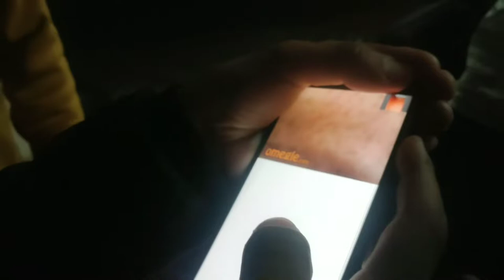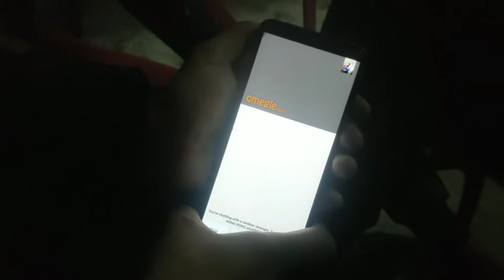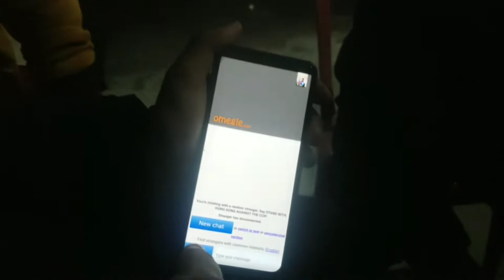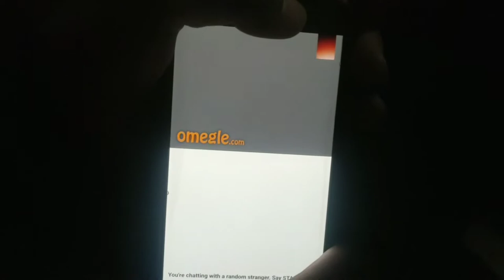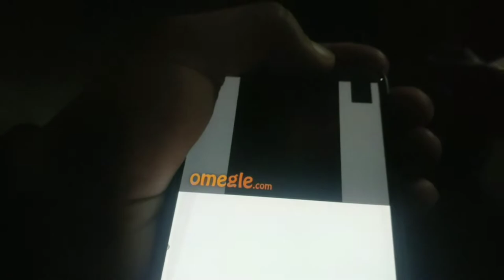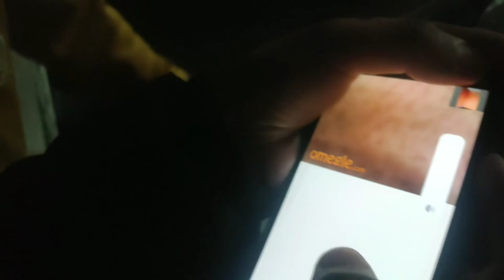PRANK VIDEO CALL WITH STRANGERS || MCB VLOGS || VLOG 5 || RAJAURI (J&K)